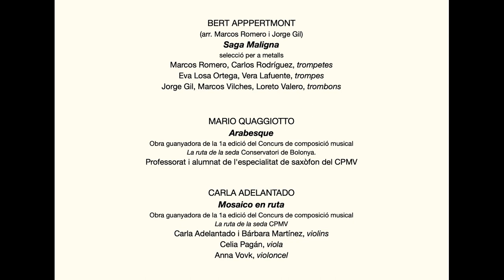Fent SO JOVE - Clausura IV. Edición (curso 2022-23)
Fent SO JOVE - Festival educativo de música contemporánea del Conservatorio Profesional de Música de Valencia.
Concierto de clausura de la 4ª edición del festival, celebrado el 12 de junio de 2023 en el Aula Magna del Conservatorio.
Estreno de composiciones musicales escritas por el alumnado de la asignatura de Fundamentos de composición y presentación de la edición impresa de las obras estrenadas.

TOMÁS ORTÍZ
Coffee in New York
Tomás Ortíz, piano

JOSÉ MIGUEL PASTOR
Preludio
José Miguel Pastor, guitarra

FÁTIMA CHAMERO
Fantasía
Ana Mª Peiró, piano

ELENA ROMÁN
Begegnungen im Wald
Francesc Estellés, piano

LOLA VILA
Tertulia
Francesc Estellés, piano

BERT APPPERTMONT
(arr. Marcos Romero i Jorge Gil)
Saga Maligna
selección para metales
Marcos Romero, Carlos Rodríguez, trompetas
Eva Losa Ortega, Vera Lafuente, trompas
Jorge Gil, Marcos Vilches, Loreto Valero, trombones

MARIO QUAGGIOTTO
Arabesque
Obra ganadora de la 1ª edición del Concurso de composición musical
La ruta de la seda (Conservatorio de Bolonia).
Profesorado y alumnado de la especialidad de saxofón del CPMV.
Ricardo Baixauli, dirección

CARLA ADELANTADO
Mosaico en ruta
La ruta de la seda (Conservatorio Profesional de Música de Valencia).
Carla Adelantado i Bárbara Martínez, violines
Celia Pagán, viola
Anna Vovk, violoncello